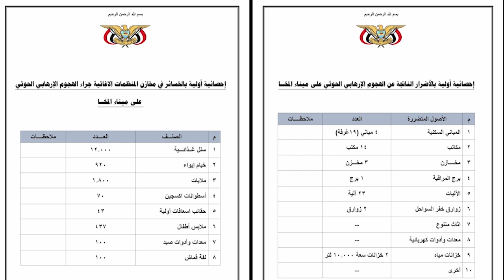شاهد..كيف استهدفت ميليشات الحوثي ميناء المخا بالصواريخ الباليستية والطيران المُسّير .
شاهد لحظة انفجار الطائرة المسيرة في اليمن
العميد صادق دويد يدلي بنتائج تحقيقات القوات المشتركة في جريمة الاعتداء الحوثي على ميناء المخا

أدلى العميد صادق دويد عضو قيادة القوات المشتركة بالساحل الغربي اليوم الأربعاء 15 سبتمبر 2021م بنتائج التحقيقات في جريمة اعتداء مليشيا الحوثي المدعومة من إيران على ميناء المخا باستخدام الصواريخ الباليستية والطيران المسير مطلع الأسبوع الجاري.

وقال العميد صادق دويد إن عصابة الحوثي الإيرانية أقدمت  يوم السبت الموافق 11 سبتمبر 2021 باستهداف ميناء المخا بقصف كثيف طال تقريبا كافة منشآت الميناء ورصيفه ومخازنه ومكاتب موظفيه والمراكب التجارية الراسية فيه وذلك في ذروة الدوام الوظيفي.

وأضاف: بحمد الله وتوفيقه ويقظة أبطالنا من مختلف الوحدات وعلى رأسها الاستخبارات العسكرية وخفر السواحل وأمن الميناء تمكنا من إفشال هذه الجريمة البشعة عن تحقيق أهدافها عبر تفعيل الدفاع السلبي والإمكانات المتواضعة في الدفاع الجوي.

وأكد العميد صادق دويد تحييد معظم اهداف هذه الجريمة منوها في الوقت نفسه بخطة الإخلاء الناجحة للعمال المدنيين وسكان المناطق المحيطة بالميناء المتزامنة مع دفاعات تمكنت من إسقاط بعض السلاح المهاجم وتدميره.

وكشف في معرض إدلائه بنتائج التحقيقات عن استخدام العصابة الإيرانية صاروخين بالستيين، وست طائرات مسيرة إيرانية الصنع، تمكنت دفاعاتنا الجوية من إسقاط نصفها.

وعن نتائج الاعتداء، قال إن سلاح الهمجية الإيرانية دمر عدداً من مخازن الميناء بينها مخازن لبضائع تجار ومخزناً لوحدة الأعمال الإنسانية يحوي كميات كبيرة من المواد الغذائية مقدمة من الهلال الأحمر الإماراتي وجاهزة للتوزيع كما دمر عدداً من مكاتب الميناء وألحق أضرارا برصيفه.

وأوضح العميد دويد أن الميناء كان قد بدأ تدريجياً العودة إلى عمله بعد التدشين بحضور ممثل للأمم المتحدة السيد ديفيد غريسلي باعتباره ميناء مدنيا خاضعا للمدونة الدولية الـ(ISPS CODE) ومشرَفاً عليه من قبل المنظمة البحرية الدولية (IMO) عبر هيئة الشئون البحرية ولديه شهادة امتثال دولية.

وأكد العميد صادق دويد عضو القيادة المشتركة بالساحل الغربي أن هذا القصف الهمجي كان مخططاً له بعناية لارتكاب مذبحة مروعة حيث ترافق أيضاً مع زيارة وفد حكومي رفيع من وزارة النقل؛ لافتاً إلى أن حجم استهداف الميناء وبهذه الكثافة هدف العدو الحوثي منه محو الميناء وتسويته بالأرض.

كما أكد في ختام إدلائه أن هذه الجريمة أو غيرها لن توقف الميناء عن عمله ولن تثني القوات المشتركة والسلطة المحلية عن الاستمرار في تشغيل الميناء وتشغيل كل مشاريع التنمية في هذا الجزء الغالي من الوطن وان الميناء برغم العدوان مستمر في عمله.